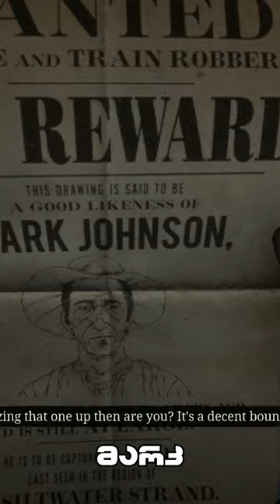დაიჭერდი ადამიანს 25 დოლარის სანაცვლოდ?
სალამი მეგობარო... მე ვარ ბარტო ამ არხზე კი სახალისო გეიმინგ ვიდეოებს შეხვდები

ჩემი აღჭურვილობა:

მონიტორი:AOC 27G2 144HZ IPS

კლავიატურა:Bloody Q100

მაუსი:Bloody V4

მიკროფონი:Trust Mico

კამერა(ტელეფონი):Xiaomi Redmi Note 9S

კომპიუტერი:

ოპერაციული სისტემა: Windows 10 Pro

პროცესორი: Intel Core I3 4160

ოპერატიული მეხსიერება: Kingston 8.00 GB DDR 3 2X4

ვიდეობარათი: AMD Radeon RX 570 4GB Saphire Nitro

მყარი დისკი: 1 TB Seagate / 320 GB Seagate

მყარი დისკი (SSD):Kingston 240GB